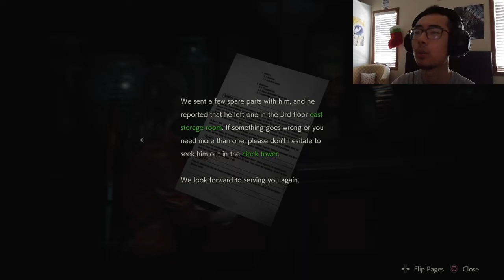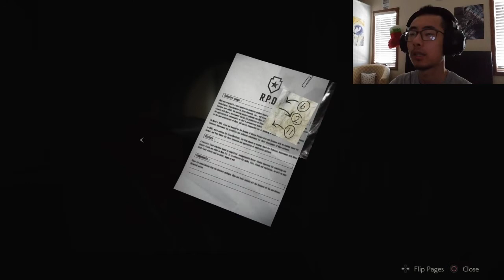ORDEAL | Resident Evil 2 - Part 8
Claire returns to the police station to find some small electric parts that open a door in Chief Irons' office. Once open, she can take the parking garage key card and head for Chief Irons himself.